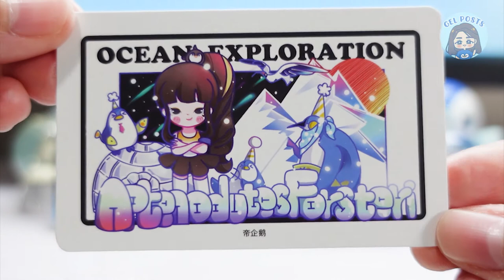gelposts.com | Ocean Exploration Series by Liila Toys (Emperor Penguin)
This is the most dolled up look so far in my penguin collection - it's so pretty! More details on the blog 🙂